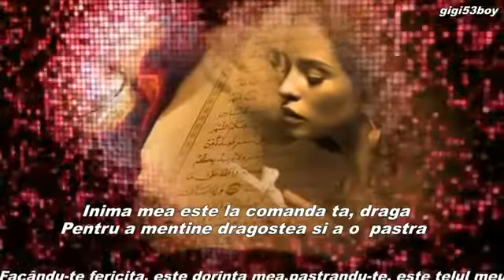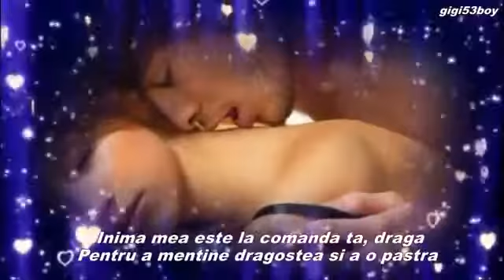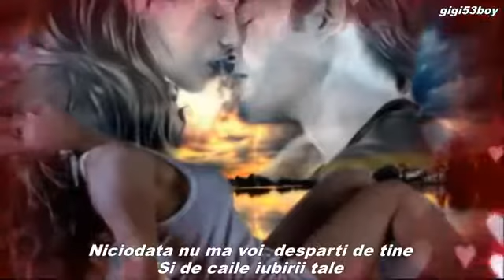Elvis Presley * * * Pledging My Love * *